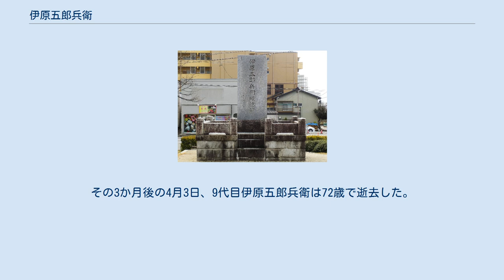伊原五郎兵衛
伊原五郎兵衛頌徳碑（飯田駅） 伊原 五郎兵衛（いはら ごろうべい、1880年10月8日 - 1952年4月3日）は、長野県飯田市出身の実業家・鉄道経営者。
衆議院議員。
 伊那電気鉄道株式会社専務取締役を務めた後、1928年4月1日に筑摩電気鉄道（現アルピコ交通）社長に就任し、1932年には社名を松本電気鉄道に変更、バス事業を拡大しつつ電車の運行と調和させ、折からの不況下での事業経営にあたった。
幼名は恒次、1906年に9代目五郎兵衛を襲名した 。
 1880年（明治13年）10月8日 - 長野県下伊那郡飯田町番匠町の漆器店近江屋の伊原五郎兵衛・志のの三男として生まれる、長男は夭逝した。
1894年4月に県立下伊那中学飯田支校（現長野県飯田高等学校）に入学、後に松本中学校に転じて2年間学んだ。
1899年（明治32年）3月に松本中学校を卒業し、9月に一高へ入学。
東京帝国大学仏法科在学中に次兄が戦死したため、1906年（明治39年）に帝大を卒業した後は家督を継ぐために飯田に帰る。
 一方、恒次の父である8代目伊原五郎兵衛を中心とする上伊那郡・下伊那郡の有志は、上伊那郡伊那富村辰野（現辰野町）から飯田町に至る電車鉄道の設立を、1894年（明治27年）に計画した。
翌年2月に。
辰野・飯田間の電車鉄道敷設請願書を内務大臣に提出した。
ところが鉄道敷設の着工を前にした1906年3月、父五郎兵衛が急病で死亡したため、恒次は家業だけでなく、伊那電車軌道の建設も継ぐことになった。
恒次は、五郎兵衛の名を襲名して9代目の伊原五郎兵衛を名乗り、伊那谷に電車を走らせるために奔走した。
1907年（明治40年）9月、伊那電車軌道株式会社（本社：東京市小石川区）が設立され、社長には辻新次（松本市出身）が就任した。
第1期線として辰野・伊那町（現伊那市）間の路線実測と発電所の測量を行い、翌1908年に用地買収と軌道工事を始める。
1909年12月28日、辰野－伊那松島間が開通し、長野県初の電車が開通した。
1923年（大正12年）8月に飯田まで開通させ、辰野－天竜峡間が全通したのは1927年（昭和2年）12月だった。
五郎兵衛は、太平洋側にまで鉄道を延伸させることを目標にしており、伊那電車軌道を伊那電気鉄道と改め、五郎兵衛は専務取締役として経営にあたる。
太平洋側までの延伸を実現させるために1915年（大正4年）の第12回衆議院議員総選挙に立候補したが落選、1928年（昭和3年）の第1回普通選挙（第16回衆議院議員総選挙）で当選したが、政界は水に合わず1期で引退した。
 1928年（昭和3年）4月1日、五郎兵衛は筑摩電気鉄道の創立者上條信の跡を継いで2代目の社長に就任した。
このころから、梓川流域において相次いだ水路式発電所がすべて完成しそのための運送がなくなり、増えていたバス事業との競合、さらには大恐慌の影響で、荷物輸送が激減し、利用客も減っていた。
1928年11月の決算は大幅な赤字であった。
経営基盤強化のために、1934年（昭和9年）3月には、資本金150万円だったものを、50万円減資して100万円にした。
これらのことに不満を持った株主により1935年5月の第30回定時株主総会は大紛糾し、五郎兵衛らの取締役の職務執行停止の仮処分が松本地方裁判所に申請される事態が生じた（1937年 10月の東京控訴院判決はこれを認めずに判決が確定し、五郎兵衛は再び社長として指揮をとることになる）。
1932年（昭和7年）には、不況克服のため心機一転を図り、「筑摩電気鉄道株式会社」の商号を「松本電気鉄道株式会社」に改めた。
また、五郎兵衛は、これから観光バスを含めてバスの時代が到来すると主張しており、松本地方の中小乗合自動車会社の買収を行い、バス事業の強化に励んだ。
1935年（昭和10年）7月には初めて乗合自動車を上高地に乗り入れさせることに成功した。
この後、日中戦争・ ノモンハン事件などが始まると、ガソリン3割強制節約、ガソリン・重油購入の切符制度実施、石油配給統制規則法などが導入されてバス燃料に制約が加わり、さらに戦時体制が深まると自動車・燃料の両面から、乗合自動車運行に支障を来す状況が深刻になった。
また男子乗務員多数が徴兵されたため、1943年（昭和18年）には電車浅間線に初めて女子乗務員が乗る...